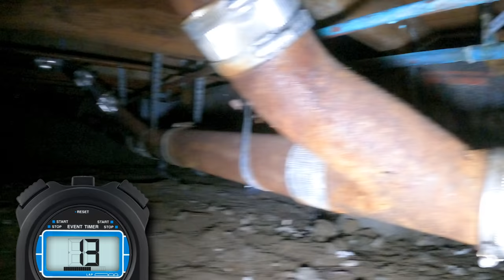Secret Hideout Found Inside Sharer Family House!!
🔥 DOWNLOAD ROCKET SLIDE VIDEO GAME!!
👚 GET SHARE THE LOVE MERCH!!

Donlad and SawyerSharbino from Piper Rockelle Squad came over to Stephen Sharer Los Angeles House to explore the haunted tunnel underneath the Sharer Family House!! Donlad just tricked Stephen by fake buying a scooter while Sawyer Sharbino TikTok recorded it! To get Donlad and SawyerSharbino back, Stephen Sharer has them explore the UNDERGROUND TUNNEL that is super spooky under the Sharer Family house. The Piper Rockelle squad guys suit up in their hazmat suit costumes to get ready to explore the underground tunnel. Watch today’s vlog for TOP SECRET EVIDENCE and BRAND NEW CLUES REVEALED!!